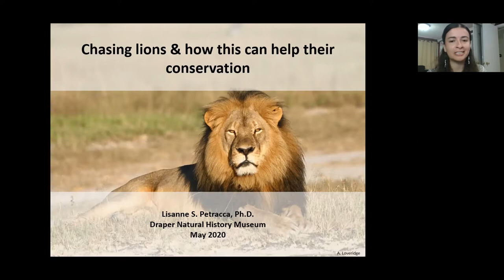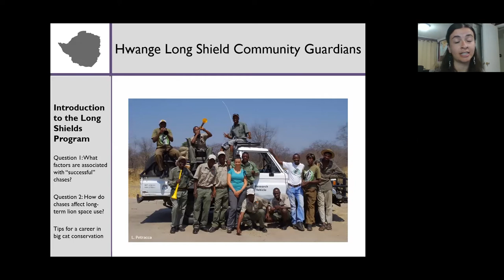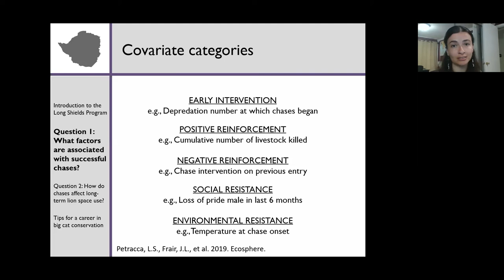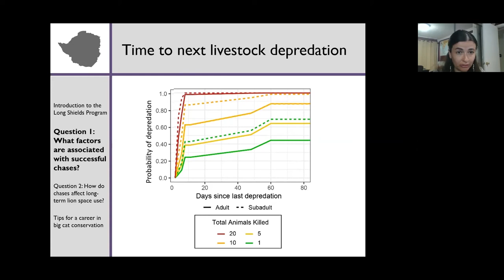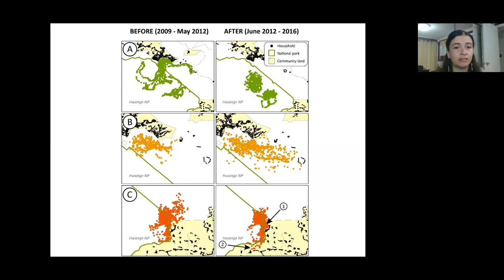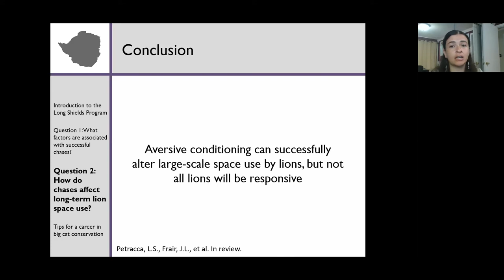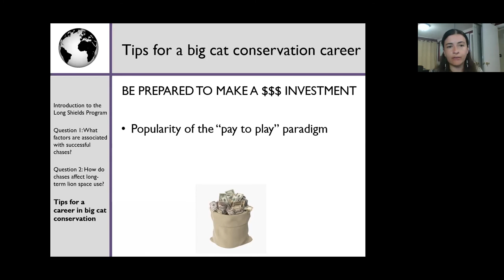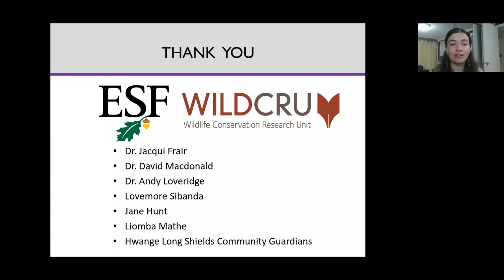Lecture: Chasing Lions and How This Can Help Their Conservation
Lisanne S. Petracca presents "Chasing Lions and How This Can Help Their Conservation"